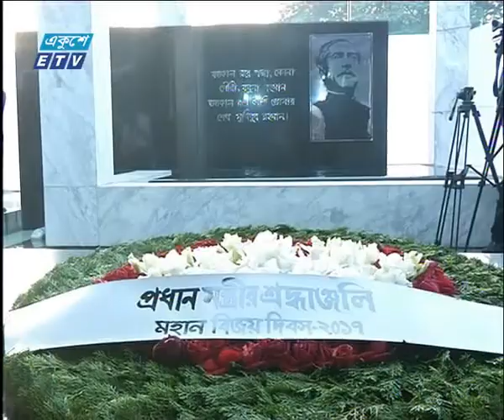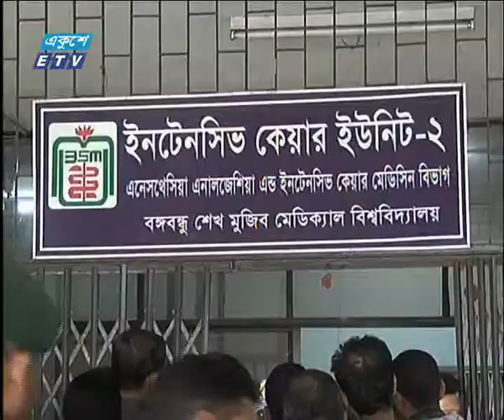07 PM News 16 12 2017 | ETV News